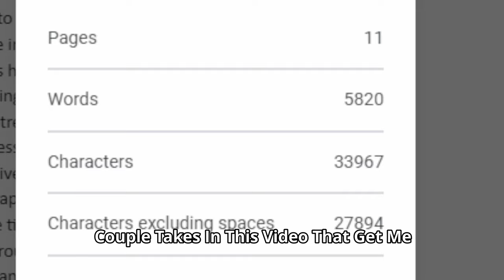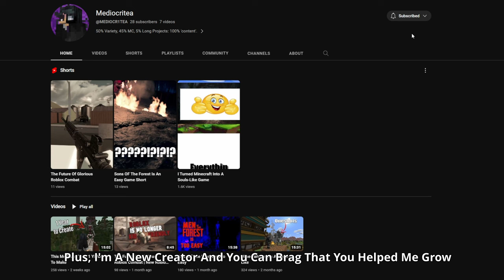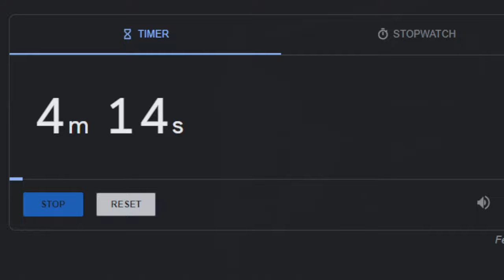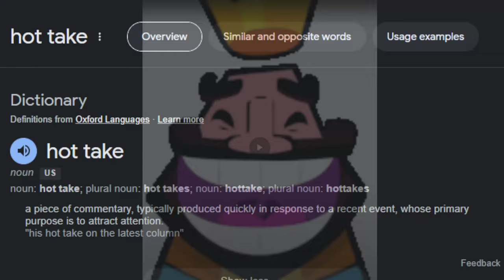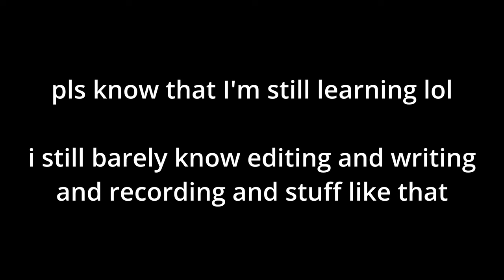Every Mission In Deep Rock Galactic Explained In 16 Minutes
Have you ever wanted to know about every single mission in Deep Rock Galactic? Well here's your wish. See, dwarves are pretty cool, and so is this game, and the missions in this are a masterclass in both challenge and humor.
   There are mining missions, Egg Hunts, On-Site Refineries, MULE Salvages, and two boss fights, and well as other missions.
   Seeing as DRG can't stop going on sale, and that Deep Rock Galactic Season 4 is about to release, I'm proud to present to you: Every Mission In DRG Explained In 16 Minutes